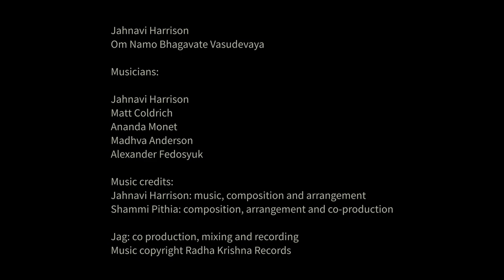Jahnavi Harrison - Om Namo Bhagavate Vasudevaya | MANTRA LIVE | 12+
Grammy nominee - Jahnavi Harrison special performance for MantraLive project.

MUSICIANS:
Jahnavi Harrison
Matt Coldrick
Ananda Monet
Madhva Anderson
Alexander Mamakam

VIDEO | 108PRODUCTION TEAM:
Creative producer: Evgeny Kovalenko
DoP: Ilsur Gareev
Camerman: Roman Berezin
Editor/Color: Ilsur Gareev
Sound:  Vitaly Vitalyevich

MANTRA LIVE is creative space where outstanding artists performing mantra live. 108Records production